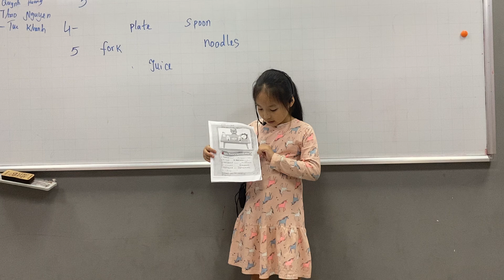CEC Timescity_TC-K4-2404_Show&Tell_Thao Nguyen